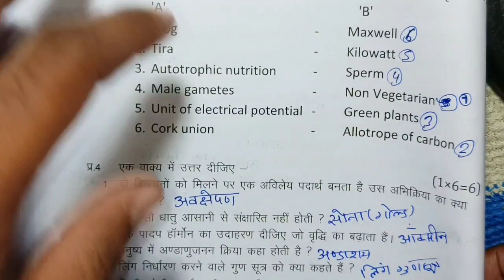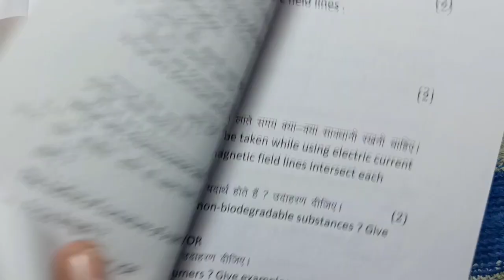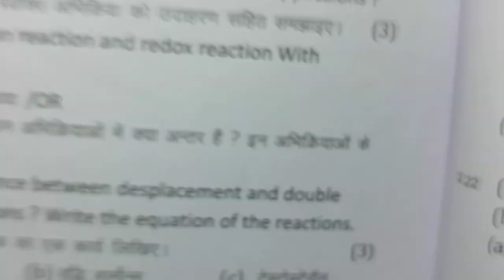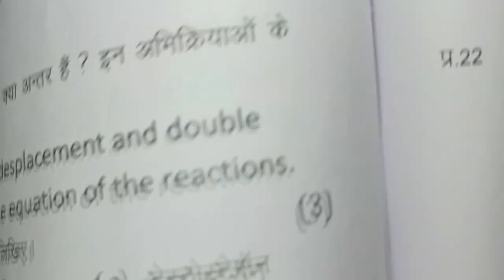set a ka vigyan ka paper / class 10 science varshik paper 2025 / vigyan ka paper 10th class 2025